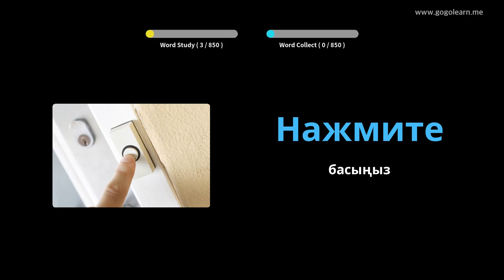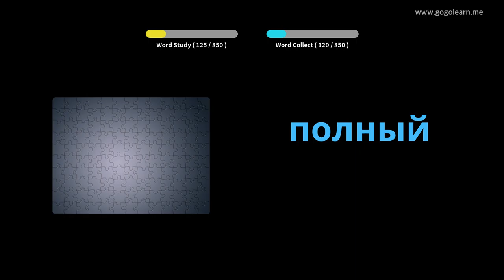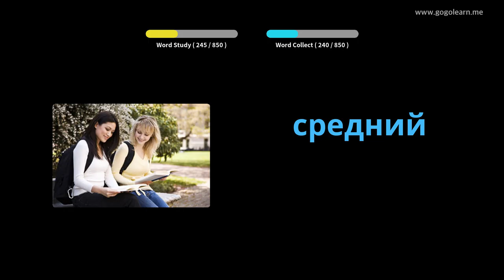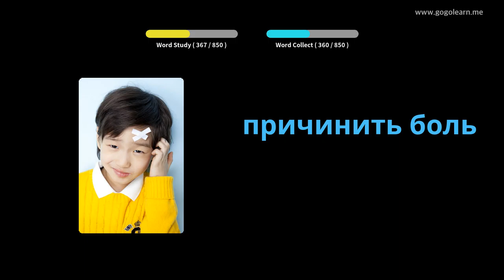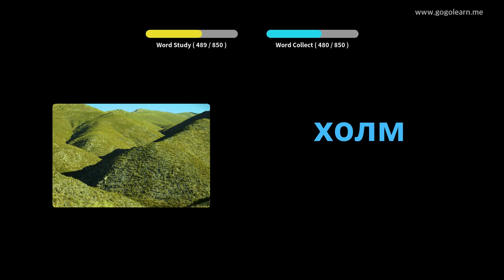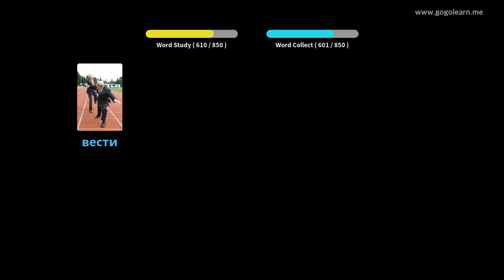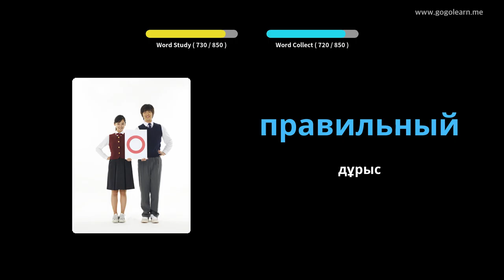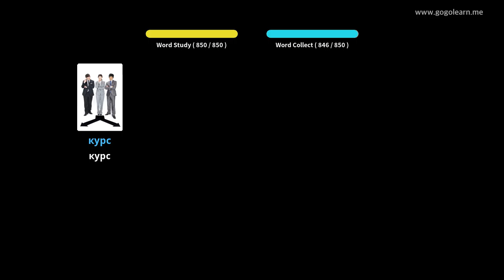Орысша лексика орта мектебі | Golearn